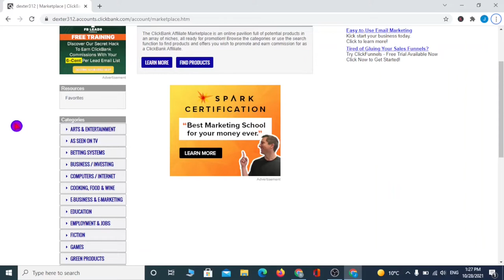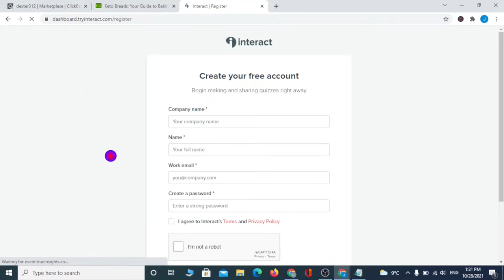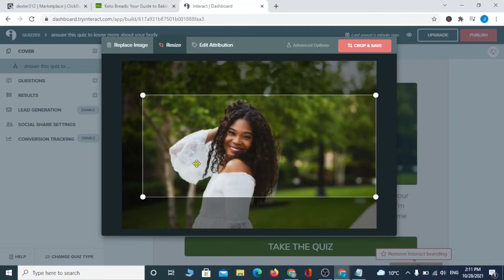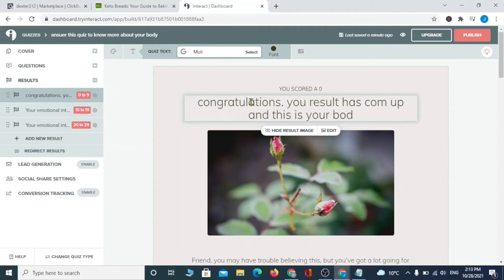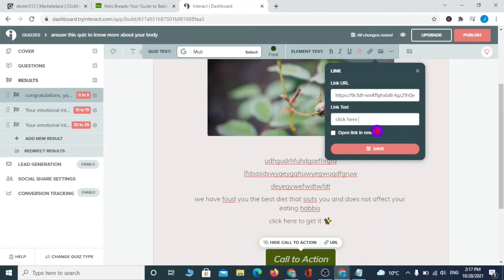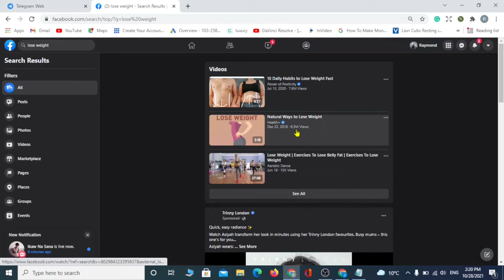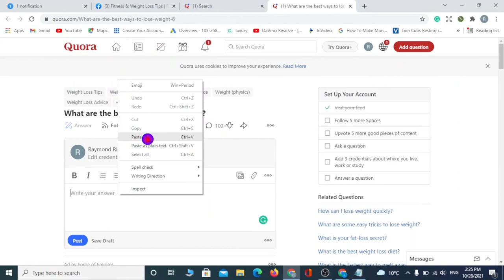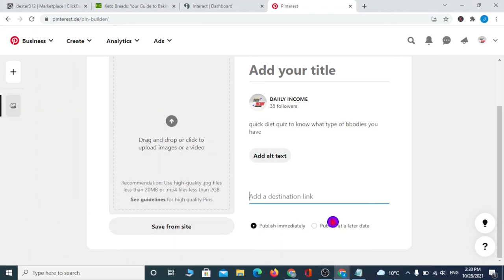How To Make Free Money On ClickBank With This Easy 2 MINUTE Quiz Hack (Also Works On Digistore24)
If you want to learn how to make money on Clickbank or Digistore 24 then this is one of the easiest ways to get started as a beginner using affiliate marketing.